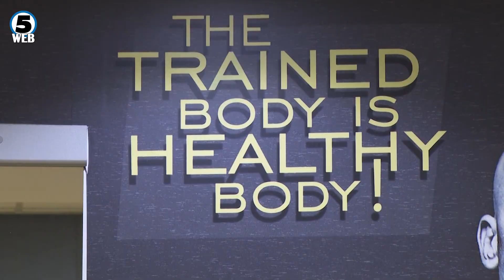Млада Македонка - светска шампионка во бодибилдинг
24 годишна Македонка од Крива Паланка ги урива стереотипите дека бодибилдингот е машки спорт...